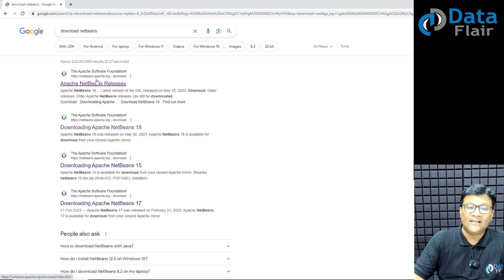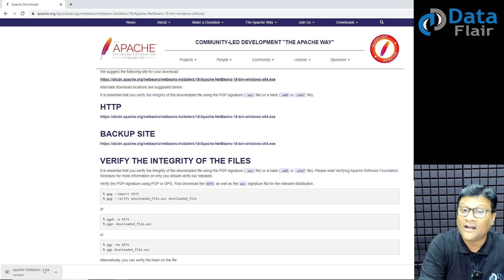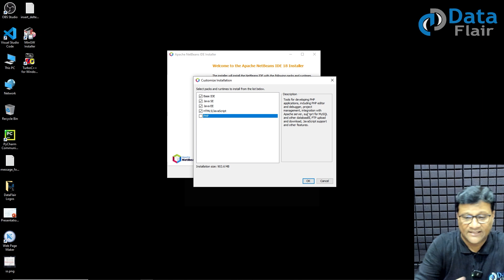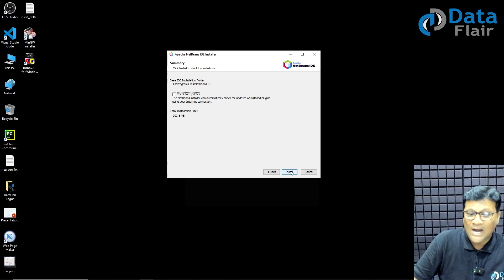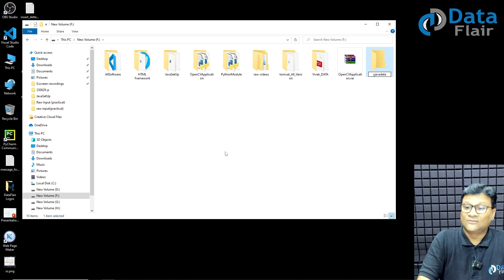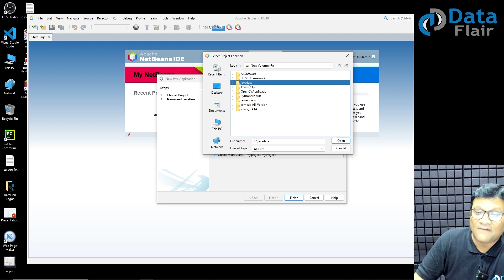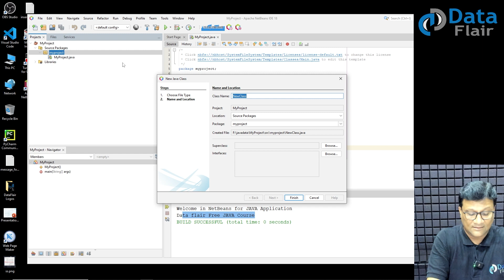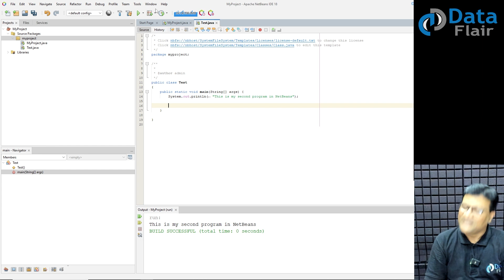How to Install NetBeans for Java Programming [Hindi]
Get ready for top companies with our placement-ready Java full course on TechVidvan

Java NetBeans Installation and Setup
Installing NetBeans for Java